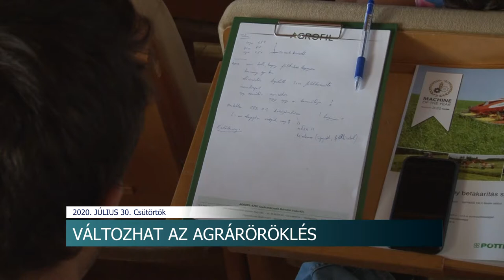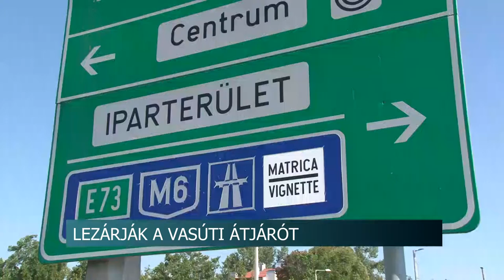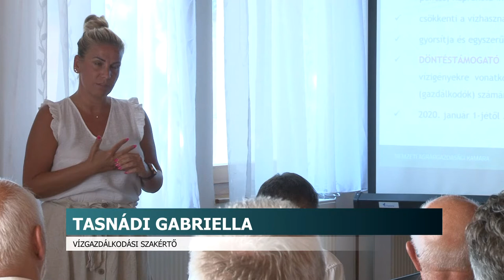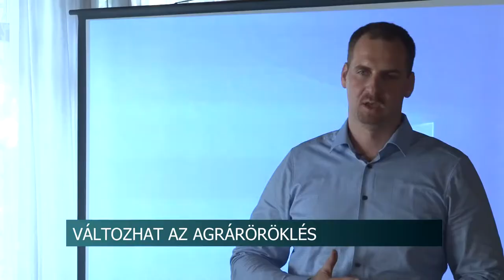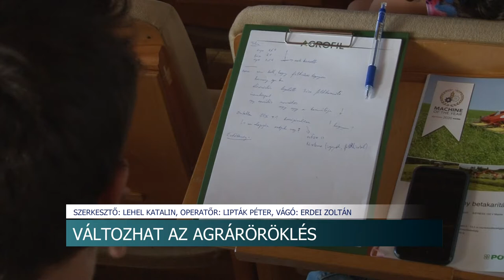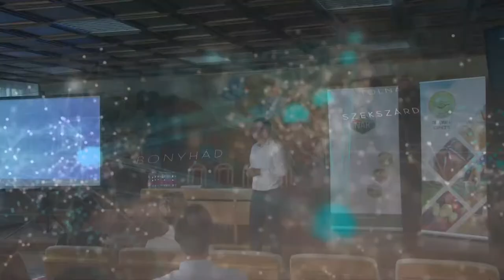Híradó - Tolnatáj TV 20200730